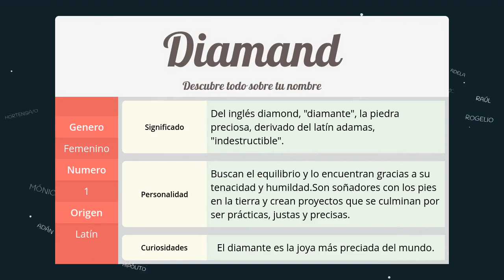Significado de Diamand, nombre Latín para tu bebe niño o niña (origen y personalidad)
Descubre el significado del nombre (Latín) Diamand y el origen de su procedencia. En la fuente original podras descubrir la personalidad y algunos datos curiosos del nombre para tu bebe.